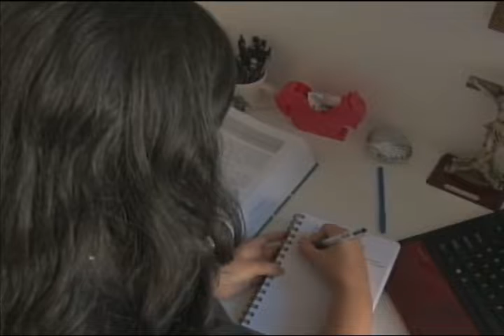Jornal do Estado (31/10/2019) - parte 2